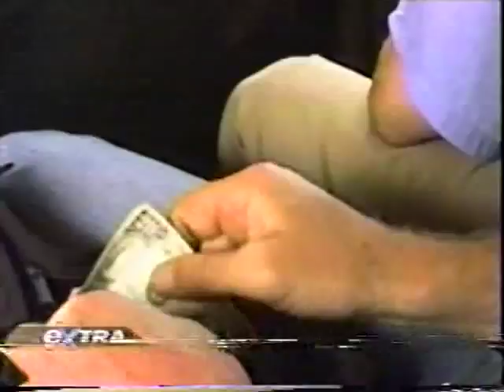Robert Young Pelton on Extra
Extra features Robert Youg Pelton to discusses  Afghanistan and it's peoples.